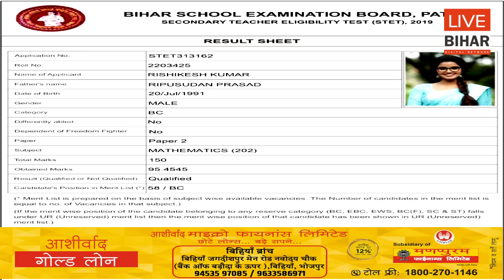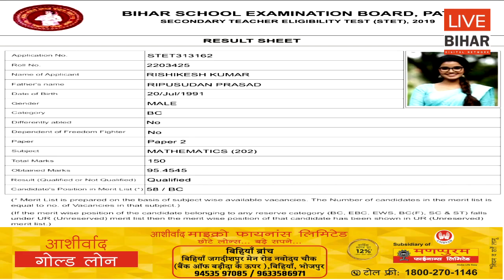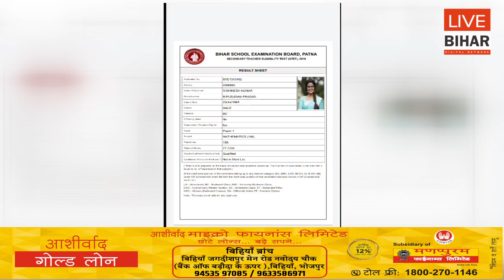South सुपरस्टार Anupama कि फोटो पर आया STET रिजल्ट, अब अभ्यर्थी को बिहार बोर्ड कि नोटिस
Anchor : Divya Bhardwaj